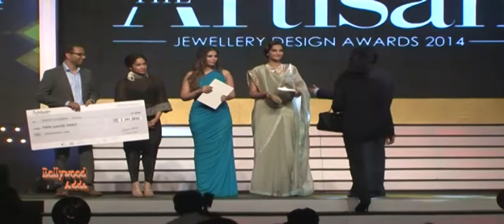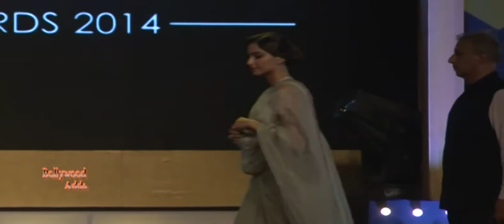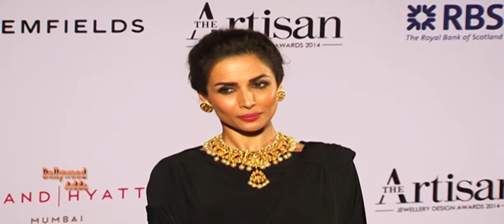Sonam Kapoor | Malaika Arora Khan | Fashionistas GJEPC Jewelry Awards 2014 | Uncut Video